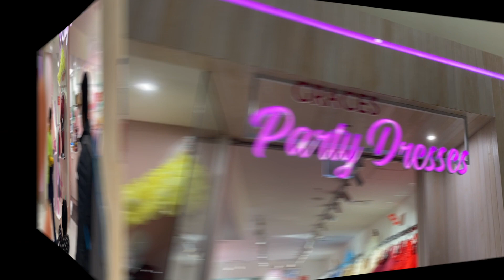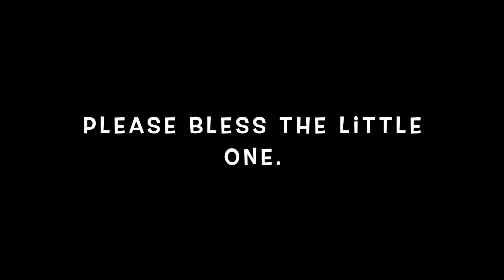Shloka's 4th birthday, shopping and celebrations in Auckland, New Zealand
Hi Folks,

Shloka turns four.
This video is a dedication her .

Grace's party dresses:
Address: Grace's Party Dresses, Westfield, Manukau , Auckland 2104

Address: Unit-5/182 West Coast Road, Glen Eden, Auckland 0602